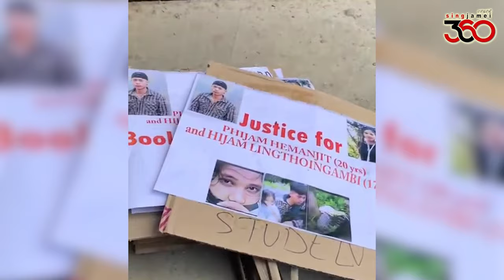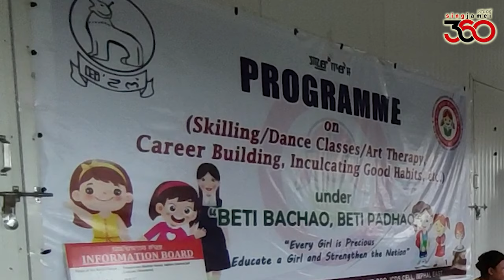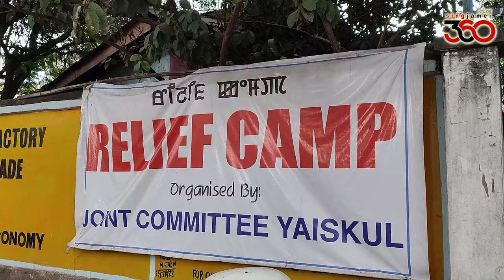EK Higher Secondary School, Sangakpham || P. Saratchandra || Sajiwa - Yaiskul Relief Camp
EK Higher Secondary School, Sangakpham gi Founder Secretary P. Saratchandra gi liching makhada School asigi Teaching amadi non-teaching Staffs singna angamba sel contribute tounaraga mi 800 muk leiba Sajiwa Relief Camp Block A & B amadi Yaiskul Relief Camp ta nongmada changba tangai fadaba potlam khara, thao thum, tilhou chanam alu nachingba kaya khudol tamduna angamba mateng pangbikhre.
School asigi Founder Secretary gi private farm dagi chara konanaba nga su khudol tamduna nakhoi mayamgidamal eikhoi oja mayamsu lepli haina utpiramkhre.
Wana hotnabiriba khudingmakpu Singjamei 360 gi maikeidagi thagatpa phongdokchari.
Special thanks to Khagemcha Henry ⭐️